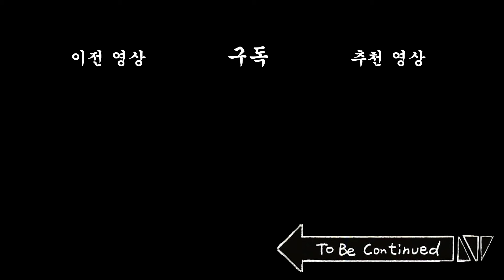[생존일기] 의리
[배급 : 빅픽처팀] [기획 : 비크리스피] [각본 : 칰타]